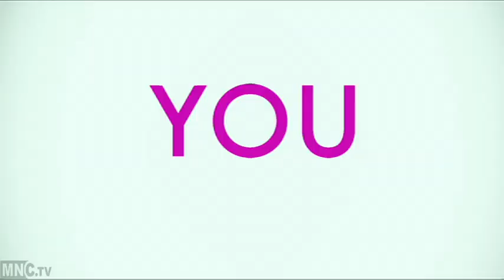Premiere - You Again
On the red carpet with the stars of You Again, a comedy about a mother and daughter who confront their past when someone else in their family marries a girl who has ties to the girls' academic pasts.